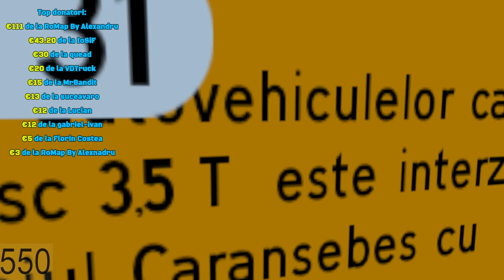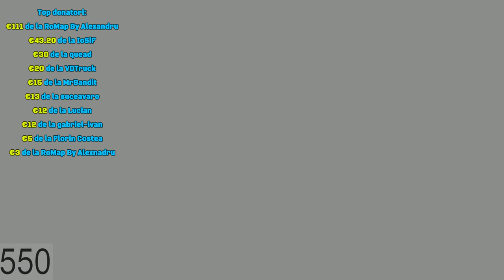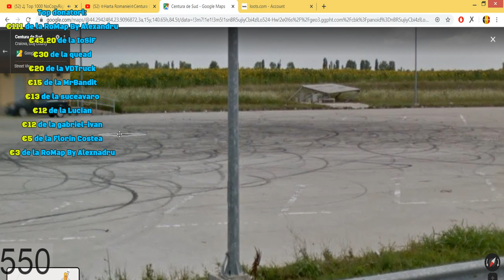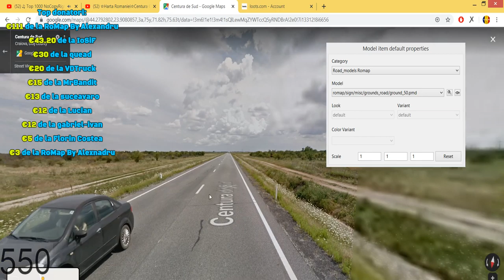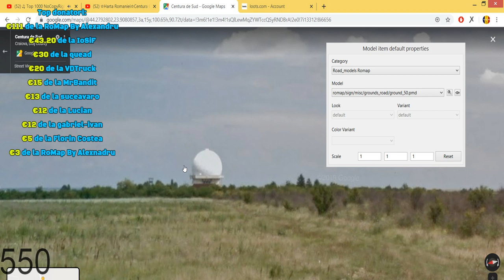☆Harta Romaniei☆Centura Craiovei☆Dn65F☆Termin Centura?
PC :
- GPU : NVIDIA GeForce GTX 1050 Ti (4 GB)
- Ram : 8 GB DDR4
- Mouse : gaming A+ G9- Kago, 3500 DPI, Negru
- Keyboard : A+ Gaming K5-Bendis, Negru
- Cpu : I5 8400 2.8 Ghz
-SSD : 120 GB
-HDD : 1 TB
-S.O. : Windows 8.1(64 bit)